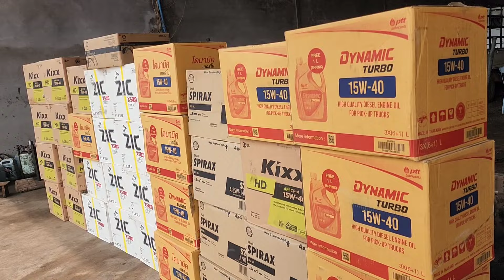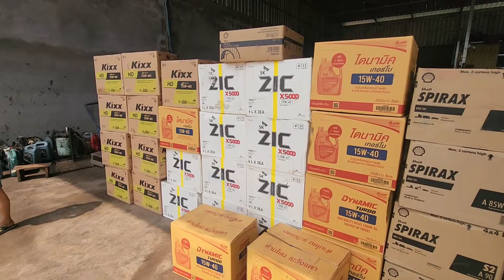Ca Khoom Yuav Kim Ua Luaj Yuav Tsis Tau Khoom Li Siab Xav Li Lawm 5/19 / 2024